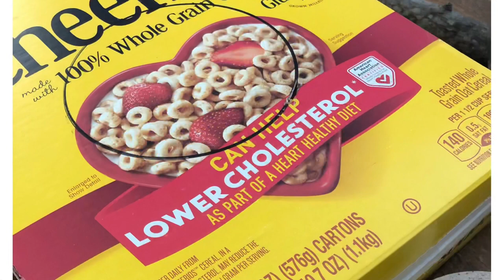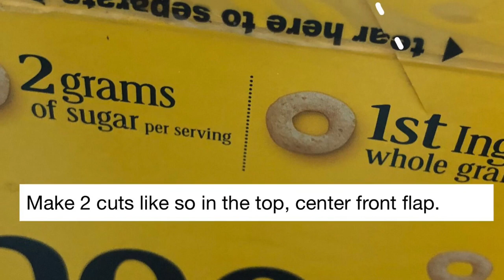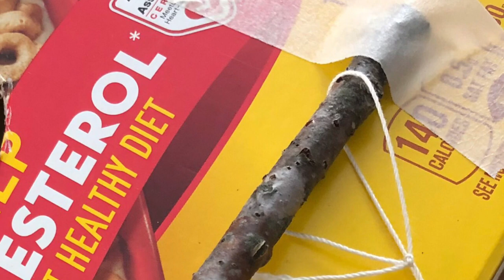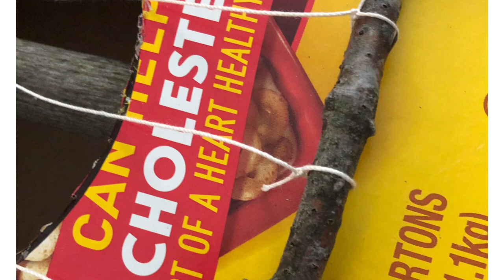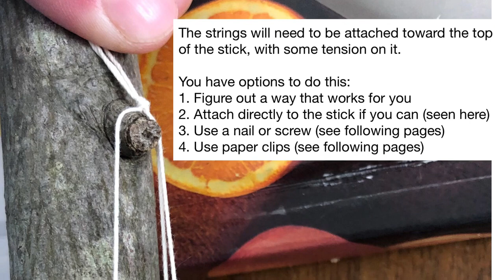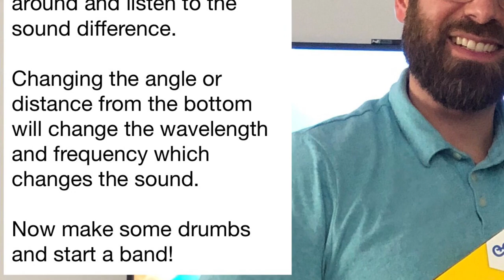How to make a Cereal Box Guitar: A visual guide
Stuck at home, quarantined and looking for a cool DIY project that you can do at home with household items and things found in nature? Try this guitar made from a Cheerios box. Get creative and add fret board when you are done. Figure out ways to increase the tension on the strings and change the sound. This is a great Physics example on how waves and wave frequency, wavelength, medium all change sounds.